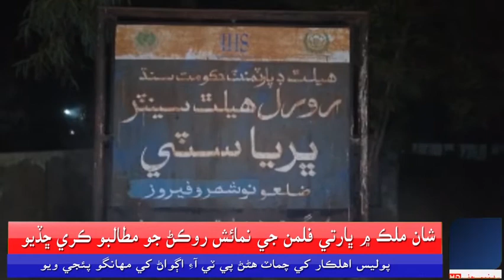ڀرياسٽي نوجوان آپگھات جي ڪوشش بيھوشي واري حالت ۾ اسپتال منتقل